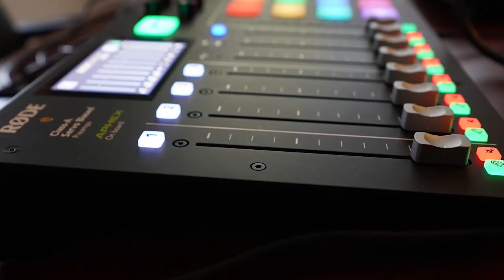Part 3 - How to Mentally Prepare to Get in Shape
Do you need to prepare your mind when implementing a diet, nutrition and fitness plan?   How important is the mental side of a balanced fitness plan.  Mark Kavinsky, owner of Skullfitness and champion bodybuilder shares that training the mind is critical for a successful fitness plan.

Mark shares that unrealistice expectations are often reasons people fail in their diet, nutrition and fitness programs.  Mark talks about not starting too hard or too fast which often leads to not being able to maintain that level and thus causing people to stop.  He talks about the importance of having an accountability partner and the positive impact that has on our diet, nutrition and fitness plans.

See link to Part 1 and Part 2 below.